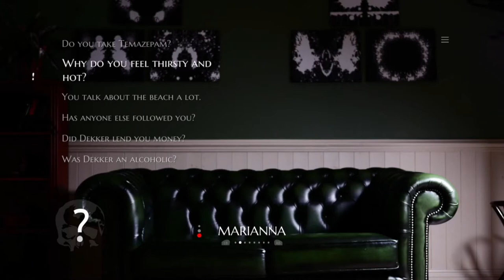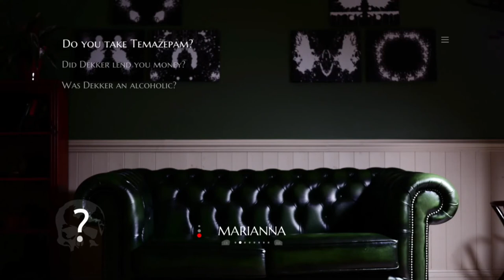Marianna's Power | The Infectious Madness of Doctor Dekker | Ep 30 | Crazy Town Gaming